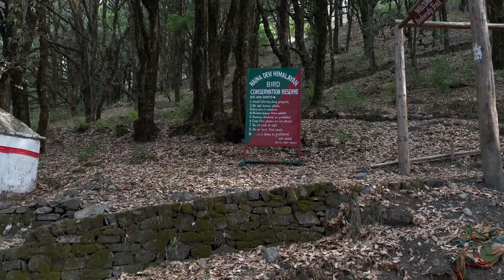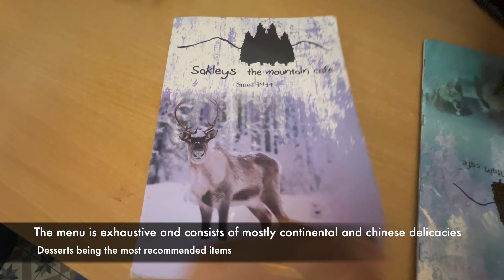Pangot Episode 2 | Birding - rare and migratory birds | Nainadevi bird sanctuary | Visit to Nainital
Welcome to episode 2 of Jet Set Explore Pangot and Uttarakhand series. In last episode we explored the beautiful Jungle Lore Birding lodge - one of the best lodges and resorts in Pangot with best amenities and cottages. Surrounded with nature it is a perfect place to start your birding expedition. This is our day 2 in Pangot and we are headed for early morning birding to Naina Devi Himalayan bird sanctuary which is home to more than 300 species of rare and migratory birds. The valleys and mountains are beautiful and is a must do activity when in pangot. It is also the best place for photographers. the total time taken was around 4.5 hours, and a guided tour is highly recommended. Best time to visit pangot is from October to June. Later in the day we visited Nainital. Though we didn't explore any tourist spots in Nainital as it was very crowded. However, we found an amazing cafe called Sakley's restaurant which could be one of the best places to have lunch or dinner in Nainital. It is located very close to Nainital Ropeway. We had our lunch and then drove back to Pangot as we had to pack our bags for the next destination.